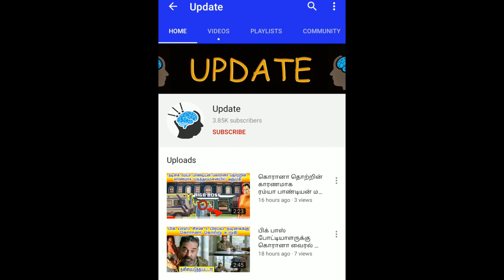Aishwarya Rajesh Unseen Video Watch & Njoy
Search :